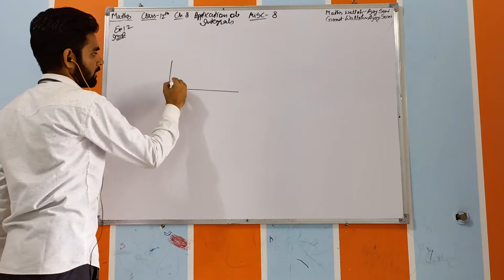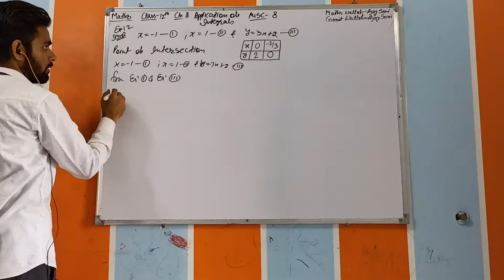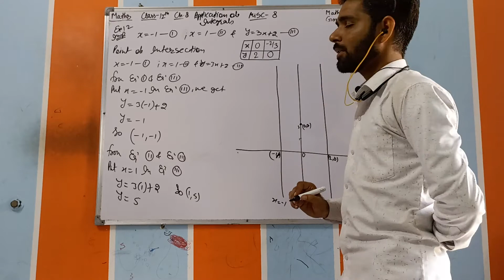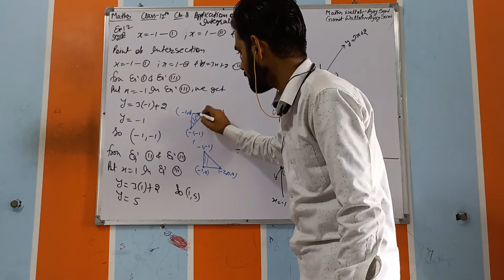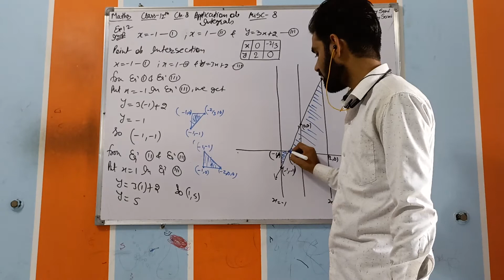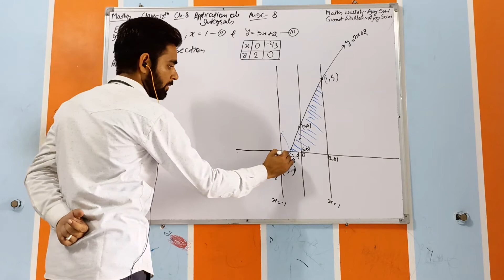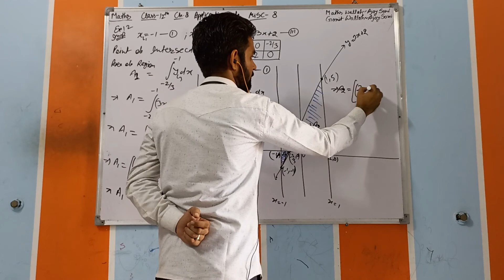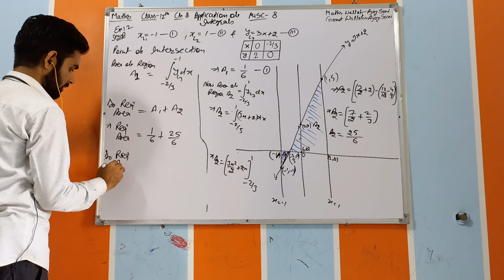Class 12th Online liveClass Chapter 8 Application Of Integral Example 12th Of Miscellaneous Ex. 8